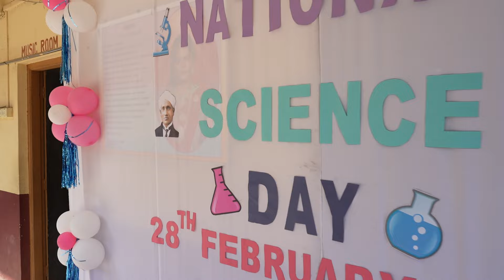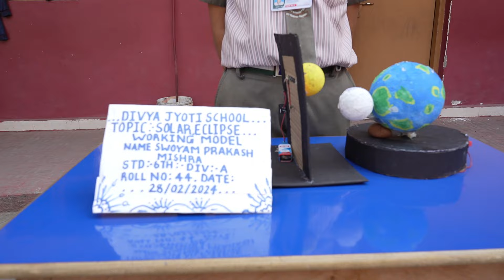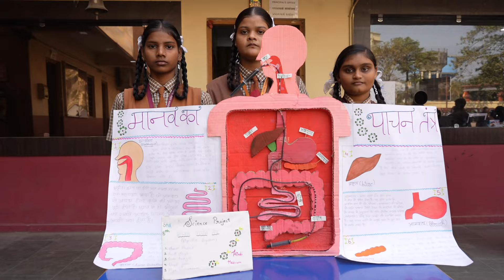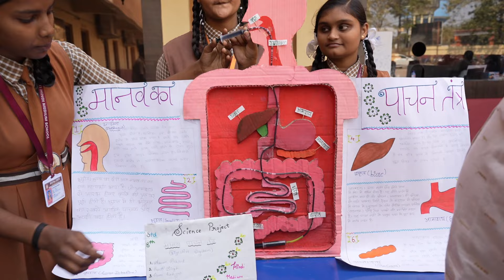Celebrated National Science Day at Divya Jyoti School - Daman 2024🔥